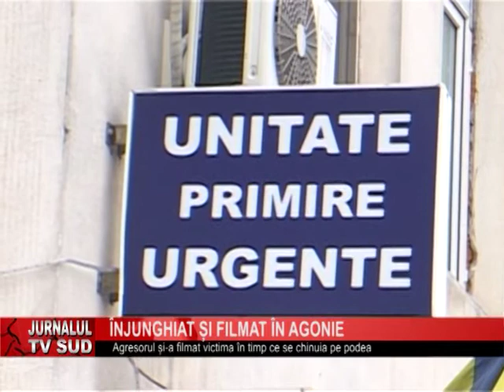INJUNGHIAT SI FILMAT IN AGONIE